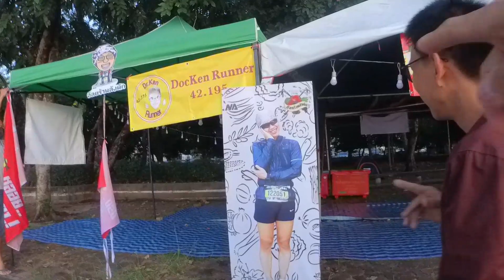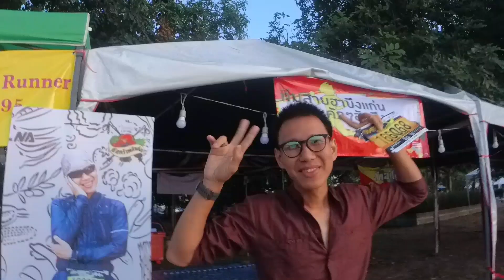บรรยากาศรับ BiB Khonkaen International Ultra 2022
ก่อนอื่นยินดีต้อนรับ เอกพลังผักและทีมสู่มหานครขอนแก่นครับ
ขอบคุณผู้จัดผู้สนับสนุนรายการวิ่งครั้งนี้และอาสาทุกคนครับ